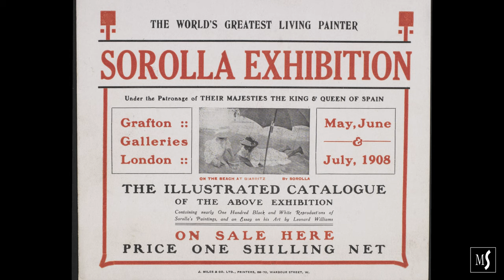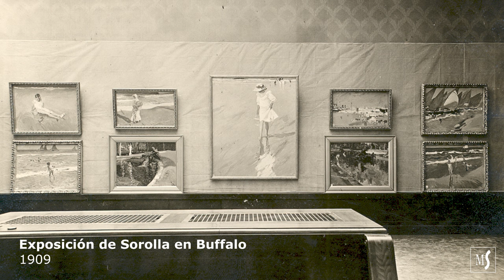"La hora del baño, Valencia", 1909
Elvira Guerra López, conservadora del Museo Sorolla, comenta los pormenores de la obra "La hora del baño, Valencia", pintada por Joaquín Sorolla en el verano de 1909.

El lienzo forma parte de la exposición temporal "En el mar de Sorolla con Manuel Vicent", que puede visitarse en el Museo Sorolla entre el 18 de abril y el 17 de septiembre de 2023.